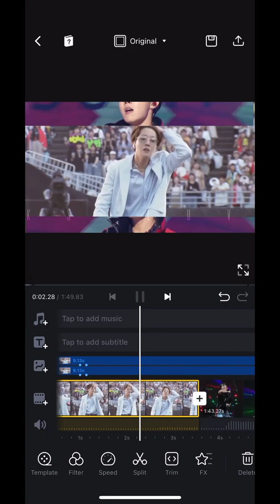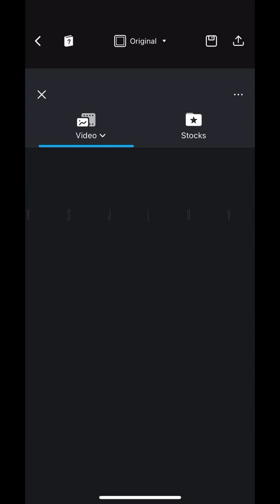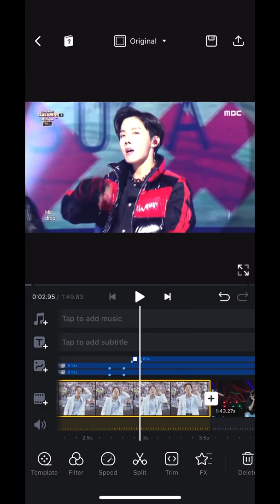How to make spilt screen video on VN editor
How to make split screen edit on VN editor